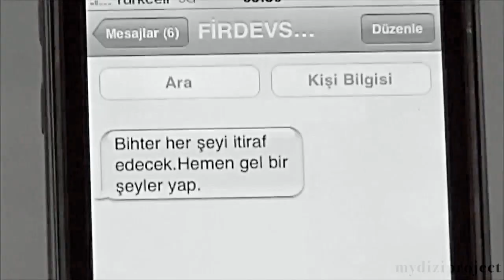Queen of Mean | Bihter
Turn on SUBTITLES (Turkish, English, Spanish) to check out what they say!

“If I know myself, this wedding will not happen”

Fandom: Aşk-ı Memnu / Forbidden Love
Character: Bihter Ziyagil (Yöreoğlu)
Portrayed by: Beren Saat
Song: Queen of Mean by Sarah Jeffery